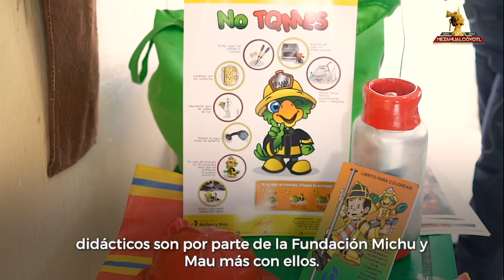¡No más niñ@s quemados, por amor a Neza!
Nuestro H. Cuerpo de Bomberos de Neza cuenta con personal altamente capacitado que imparte pláticas a niñas, niños y también a las vecinas y vecinos que así lo solicitan, con el objetivo claro de prevenir quemaduras. Entre todas y todos podemos prevenir accidentes, hagámoslo